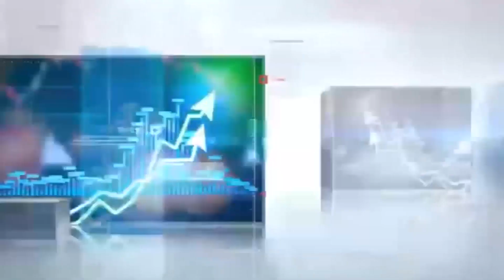Big News! General Bajwa announces no extension, New Army Chief General Faiz or General Asim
watchtime#imrankhan#generalbajwa